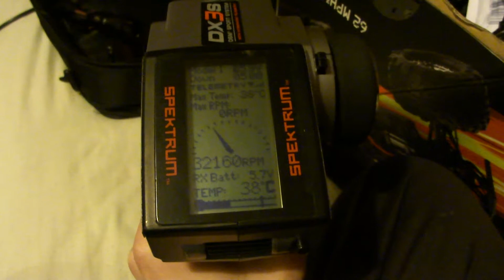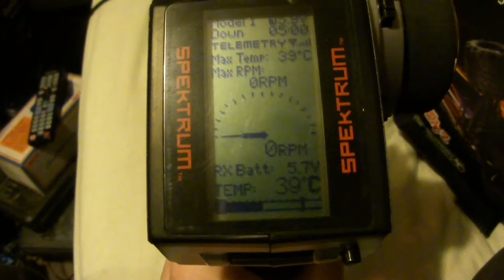Spektrum RPM sensor - Max 32000 rpm!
Crap. Not reading over 32,000 RPM! Not happy. tried different reflective, non-reflective on the rear of the pinion and its just not hapening :( Even 50% black and 50% silver. Ive taken the fucking pile of shit off now and just using the temperature sensor.